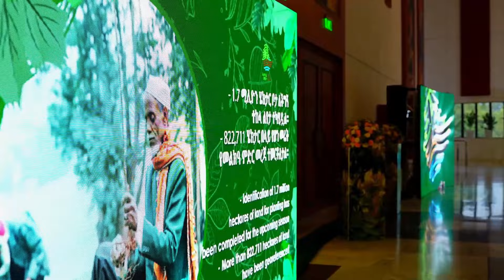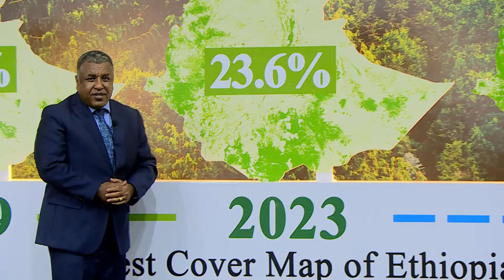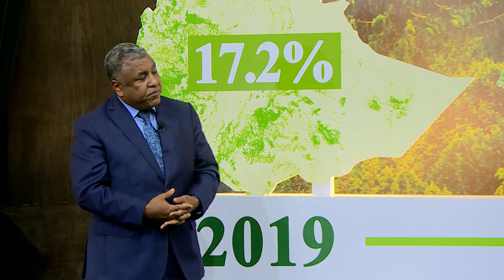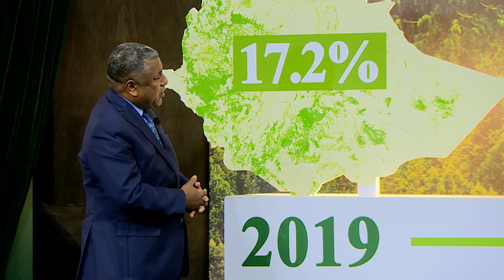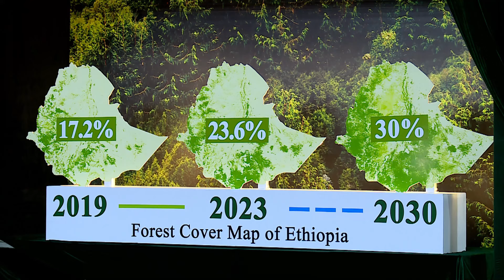የአረንጓዴ አሻራ ቅድመ ተከላ ማስጀመሪያ መርኃ ግብር